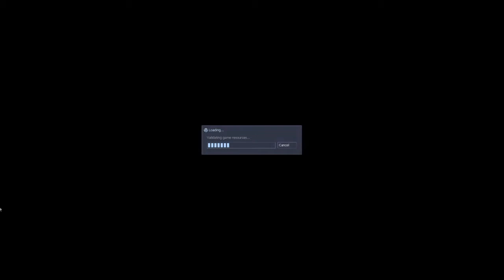Post Trering - Half Surgery Room